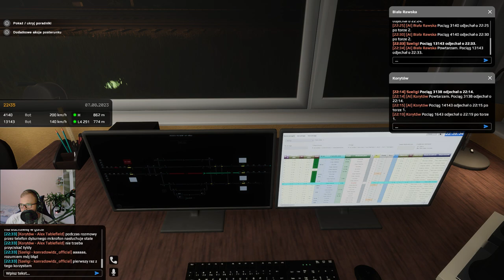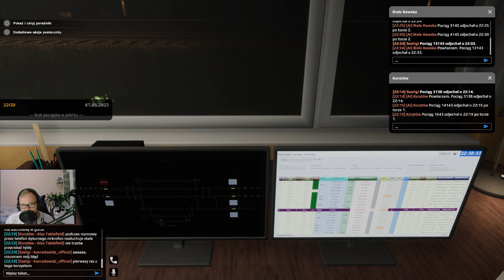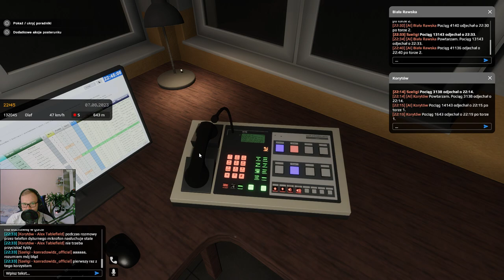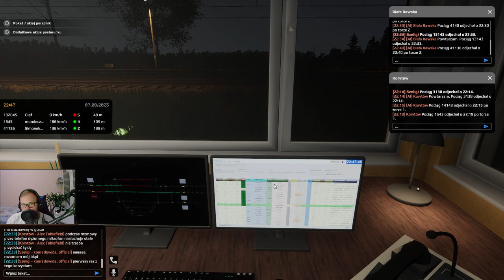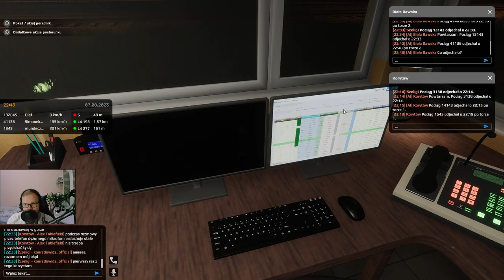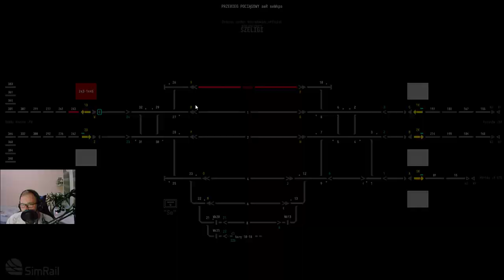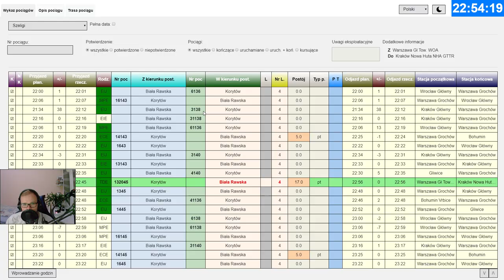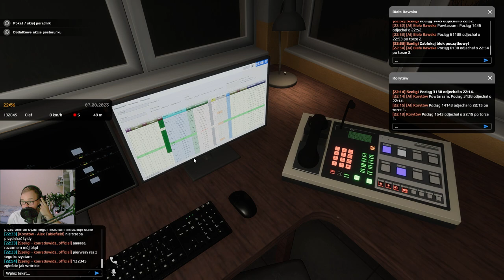SIMRAIL #31 Dyżurny ruchu w Szeligach czyli współpraca na wirtualnej kolei (cz.2/4)